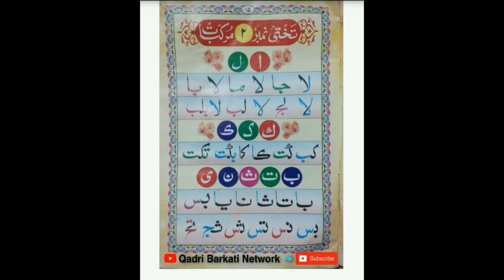Noorani Qaida Sabaq No. 6 Part -6 by Hafiz Sajid Raza New2020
Noorani Qaida Sabaq No. 6 Part -6 by Hafiz Sajid Raza New2020. Noorani Qaida Makharij 👇👇👇👇👇👇👇👇👇👇👇

*हाफिज मुहम्मद सुहैल रजा़ क़ादरी*